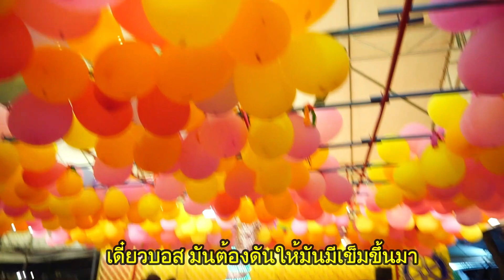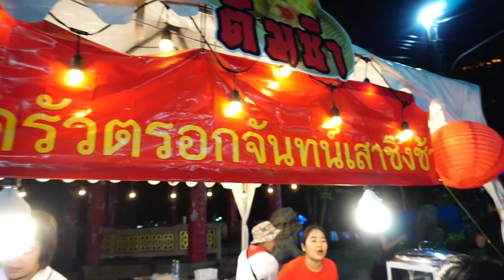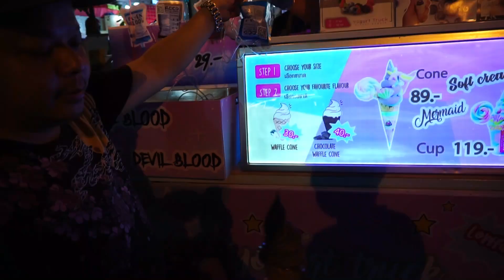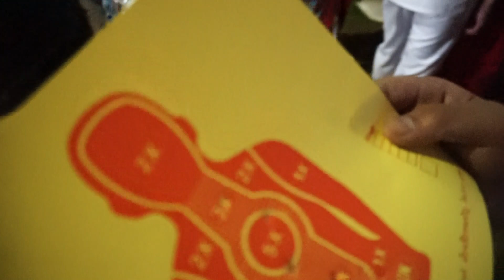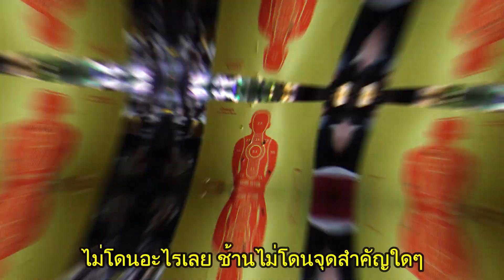VLOG แม่ลูกพาเที่ยวEP3 : เที่ยวงานกาชาดครั้งแรก / MOMYBOWY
Search : Momybowy